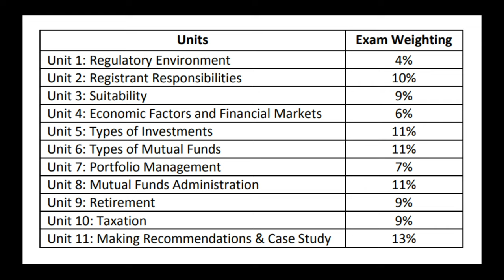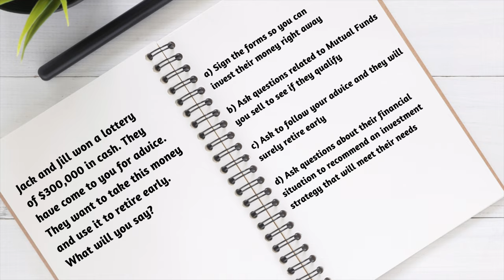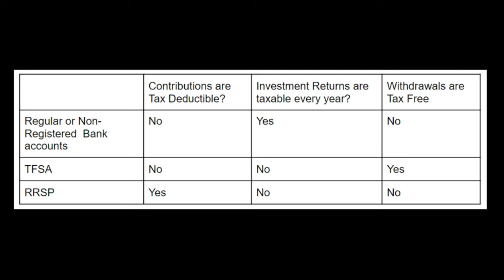PART 2 - How to get a Bank Job in Canada | CIFC course details | How to clear it in first attempt?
We heard you guys! Today I am here with a video that you said you will like to see. This video will help you prepare for one of the exams in Canada which can be useful in your Resume if you want to enter into the Banking Industry, to be specific Retail Banking, and the course I will cover is CIFC offered by IFSE. So watch the video till the end!

- Can you do CIFC or CSC course from India?
- What is CIFC?
- Is the exam easy or difficult?
- What about the study material?
- What does the study program look like?
- How long does it take to prepare?
- How should I prepare?
- Strategies for the exam day?

EQUIPMENT WE USE:
OnePlus 7T

Inspired by:
@Canada Couple
@Canada Couple Vlogs
@Dream Abroad
@Potato Talkies - Canada
@Traveling Desi
@Niketa Sidhu